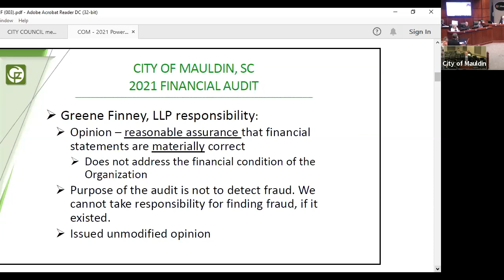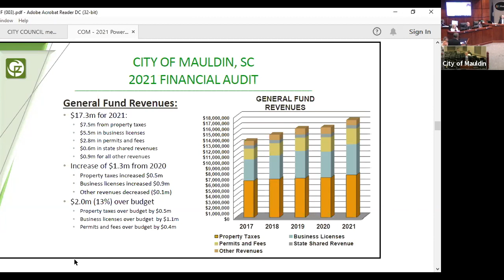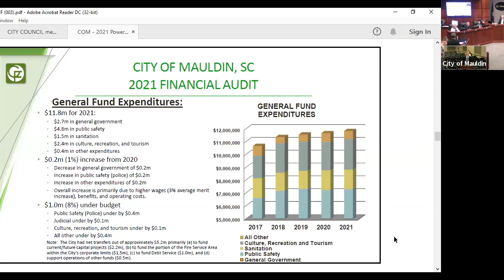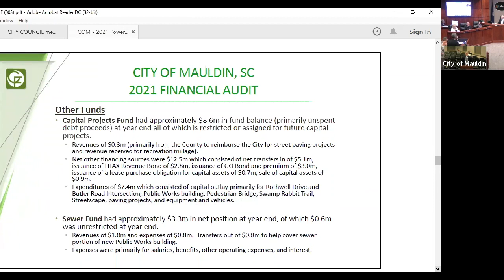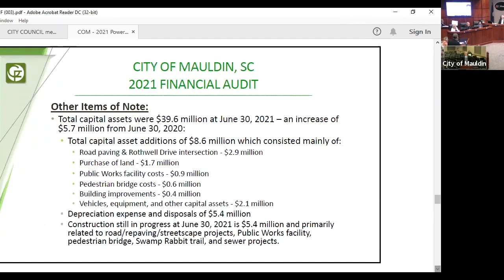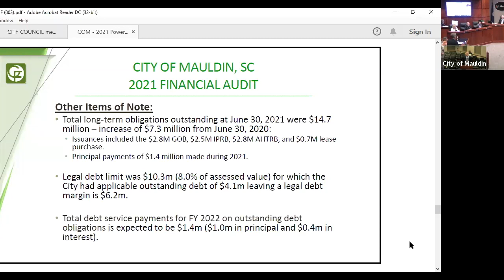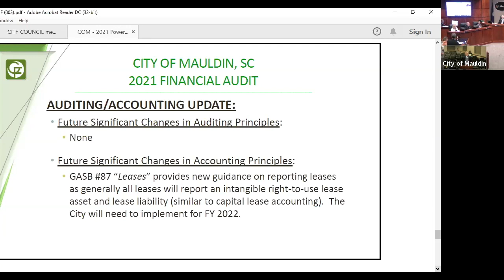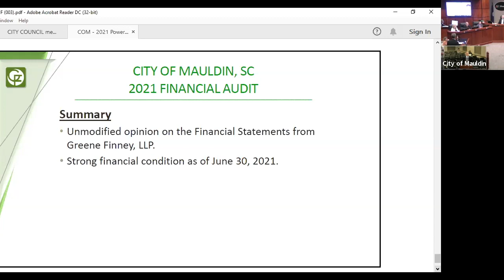Mauldin City Council Meeting, November 15, 2021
Recording of the City of Mauldin, South Carolina's City Council Meeting on November 15, 2021.